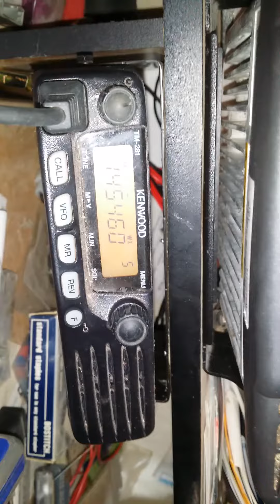Powder River Fire District (Kaycee Wyoming)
Kaycee WY fire department being paged to a smoke investigation in there area.